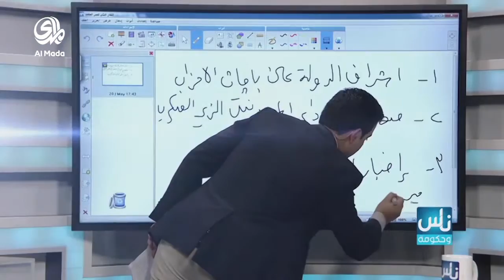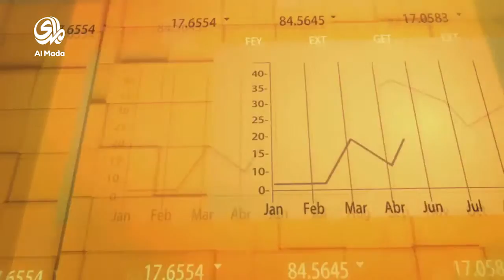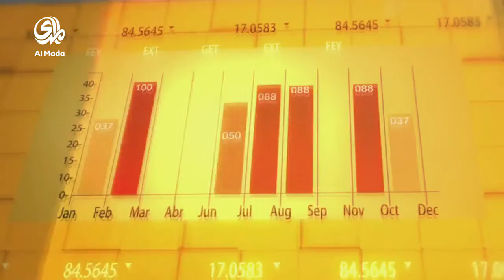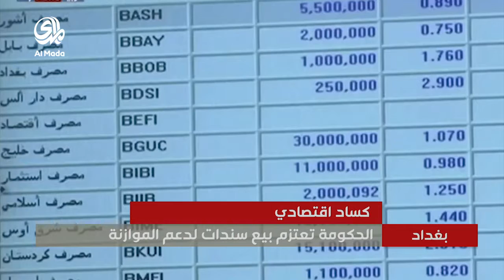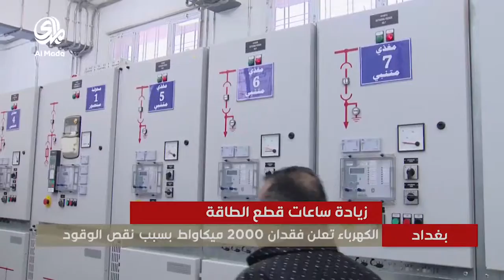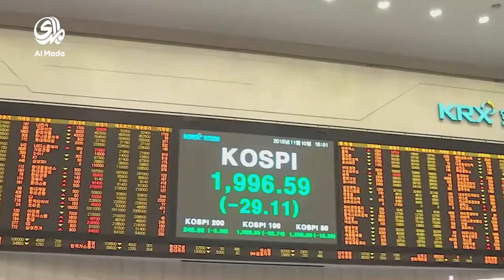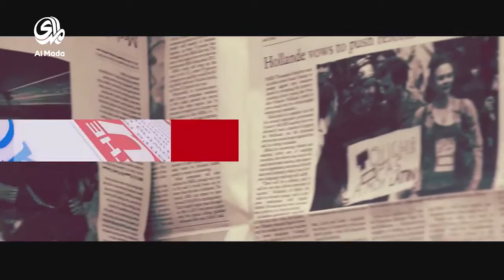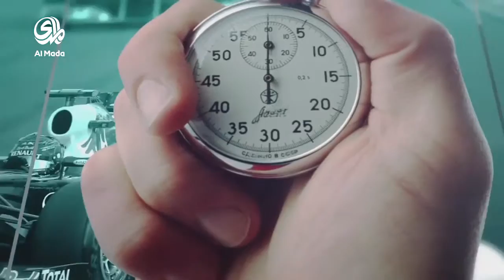نشرة اخبار (2/1/2016) - 8:00 PM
نشرة أخبار سياسية يومياً رئيسية تعرض الساعة 8:00 PM